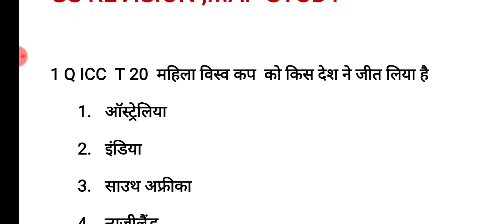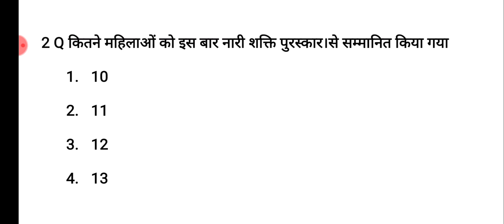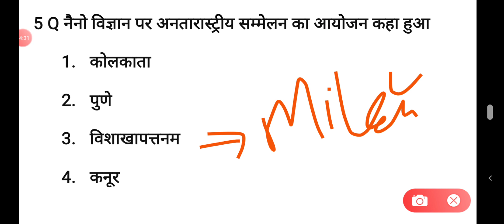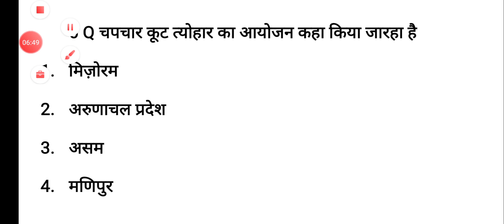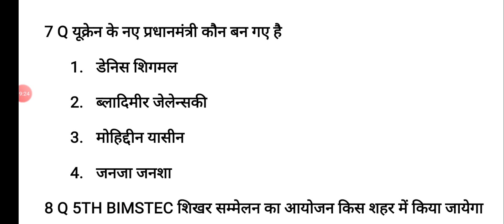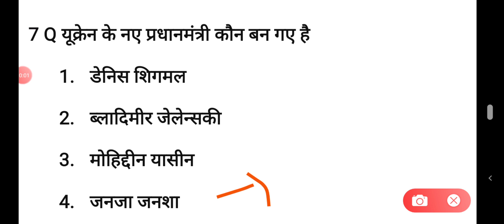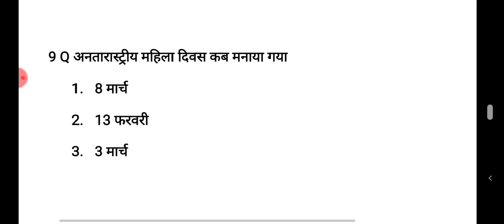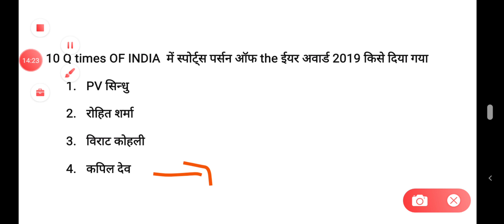9 MARCH TOP CURRENT AFFAIRS WITH GS REVISION AND MAP FOR BHU ENTRANCE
PDF डाउनलोड करे Bhu entrance point